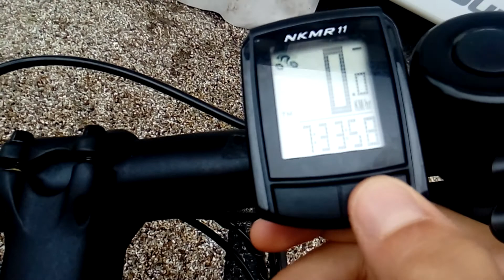Je vous presente mon nouveau velo